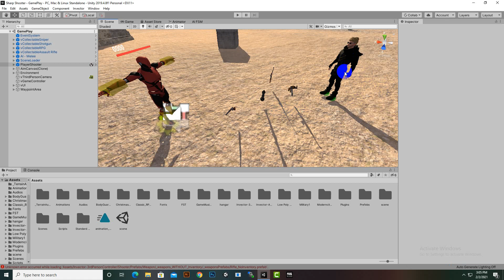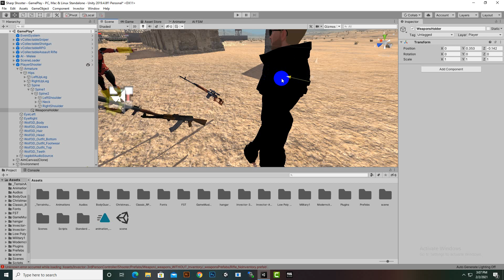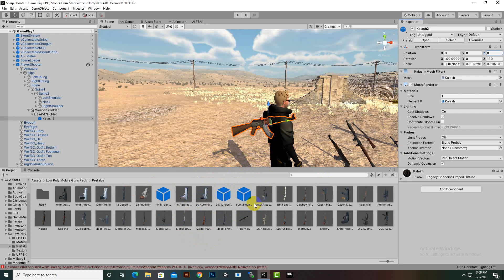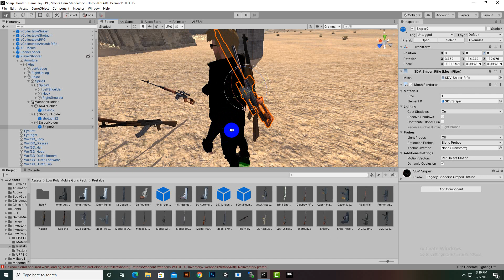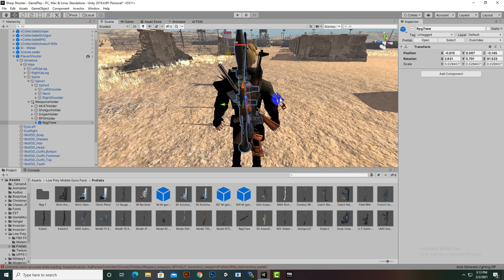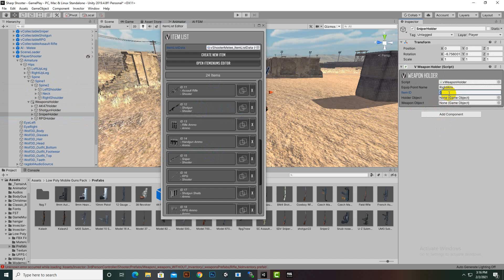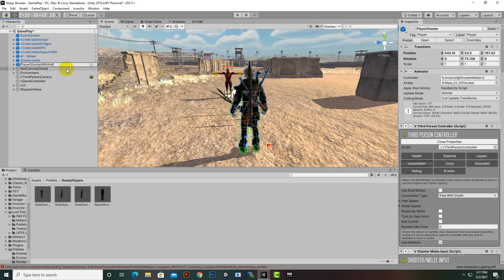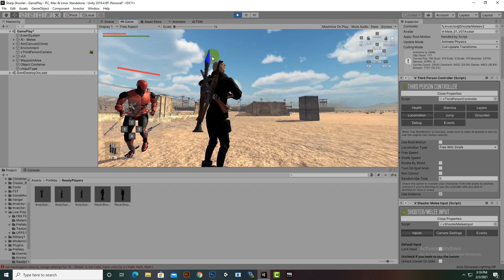Weapon Holder For Player Invector #25 | Third Person Shooter Unity Complete Course